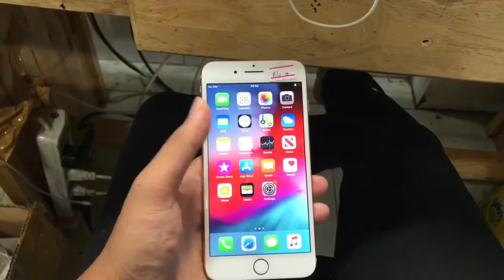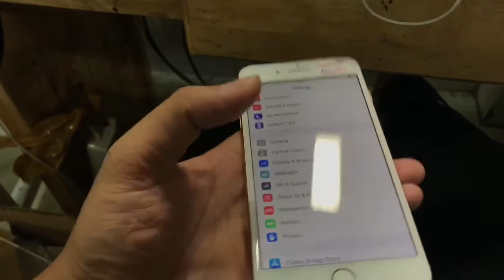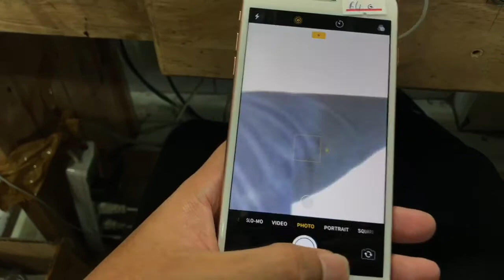សល់មួយនេះទេ! iPhone 8 Plus 64GB ពណ៍ឈូក ស្អាត99.99% លក់ថោកៗ